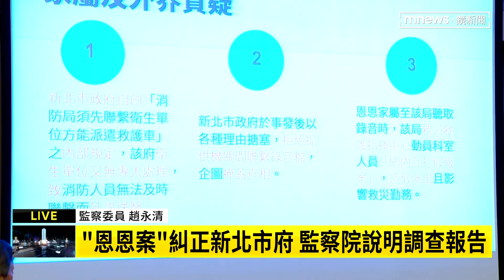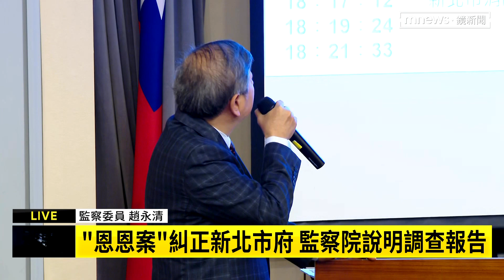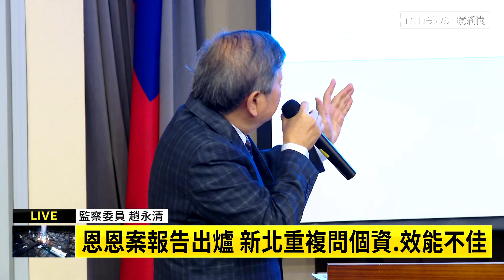「恩恩案」糾正新北市府 監察院說明調查報告｜鏡新聞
今年4月新北男童恩恩染疫過世，恩恩爸認為送醫過程遭到延誤，追查苦等的81分鐘的真相，但監察院也立案展開調查， 糾正新北市府。